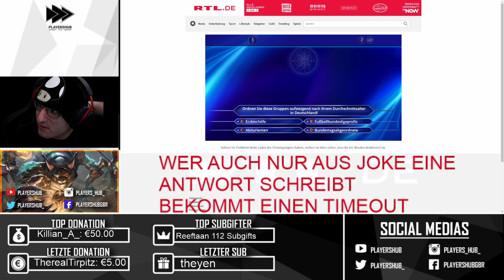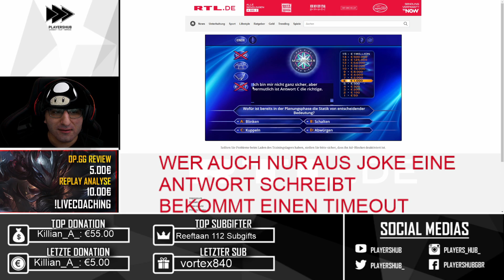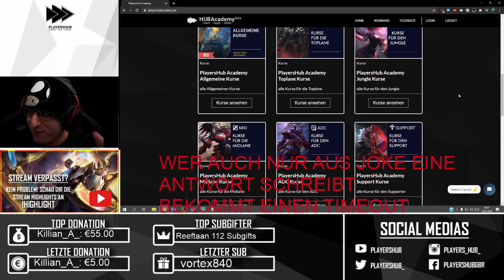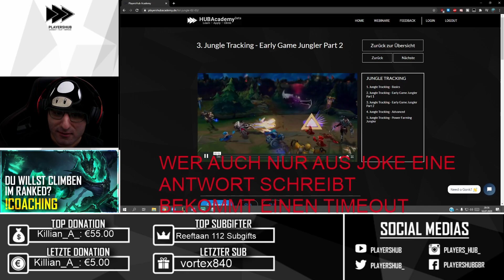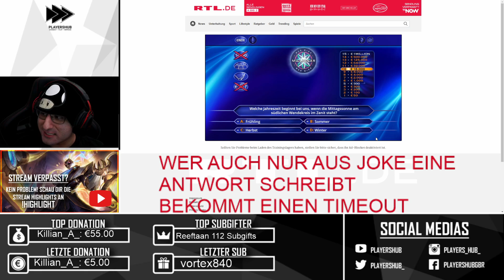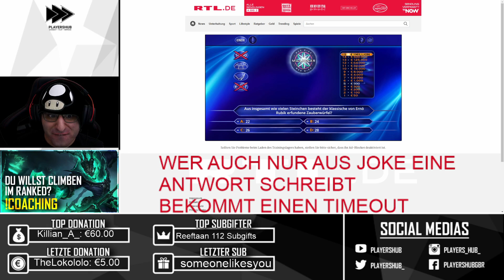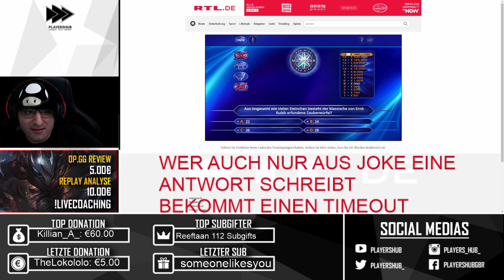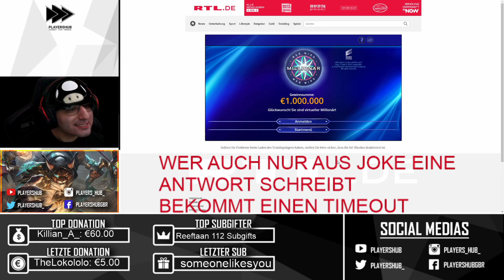1.000.000 EURO FÜR DIESEN TALON SPIELER! ft. Mama Silphi